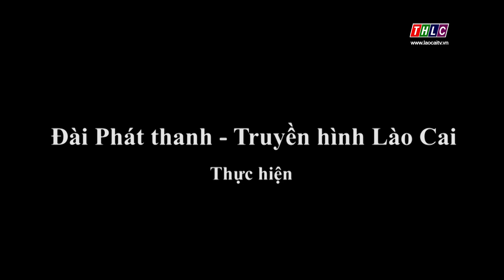Câu chuyện của tôi tiếng Dao (10/11/2019) | THLC